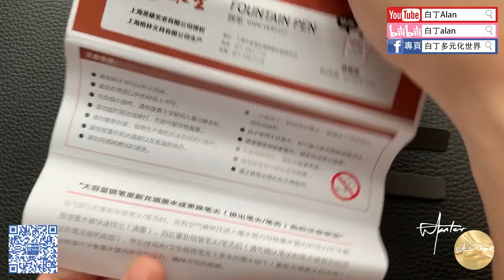Fountain pen review鋼筆評論 111 Wing Sung永生 699